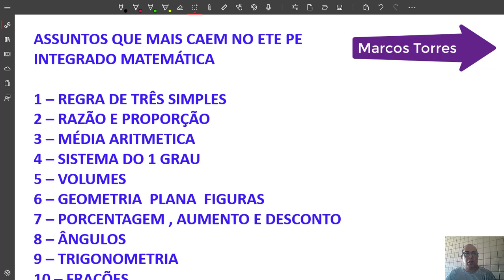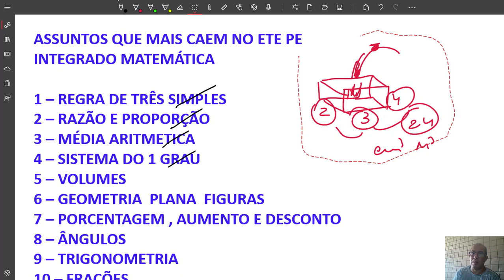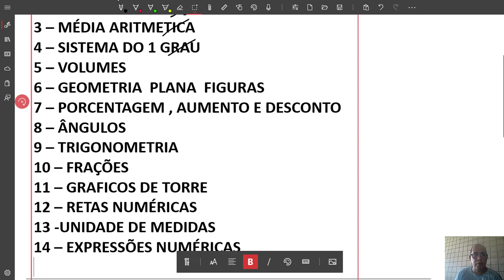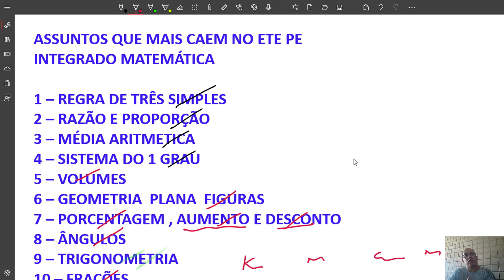CONTEUDOS QUE MAIS CAEM NO ETE 2020/2021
ESTE LHE MOSTRARA OS CONTEUDOS QUE MAIS CAEM NO ETE PE INTEGRADO MATEMATICA. OSS MAIS ABORDADOS NOS ULTIMOS ANOS.